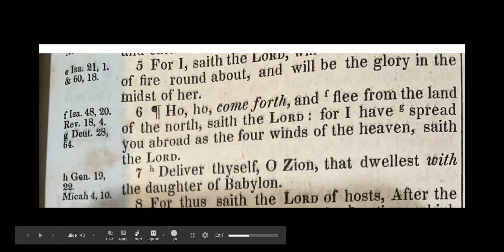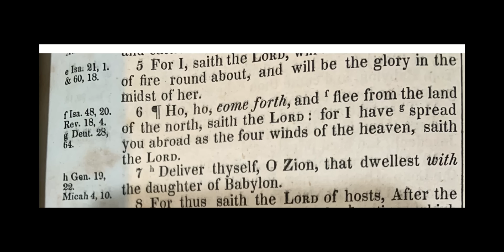Rev 18:4 Was Never Talking To The Other Nations. He Was TellingThe Israelites To Leave Babylon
The churches are Babylon and they can't lead people out of the confusion they have created. Gentiles can cleave to the truth and His people.